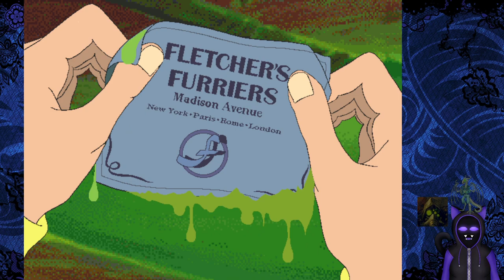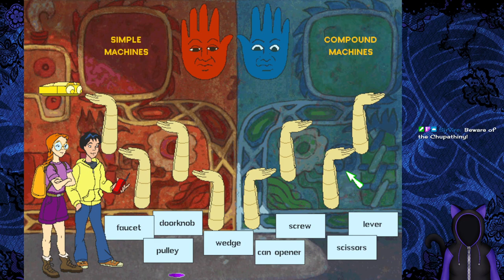Clue Finders 3rd grade adventure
Clue Finders, an edutainment game from the Learning Company...lets see if my old butt can play this game meant for school kids and actually do it well. Lets see how I do...heh heh, I dont do well.